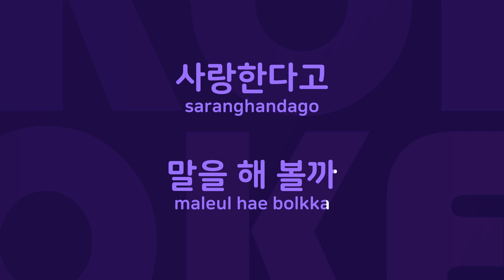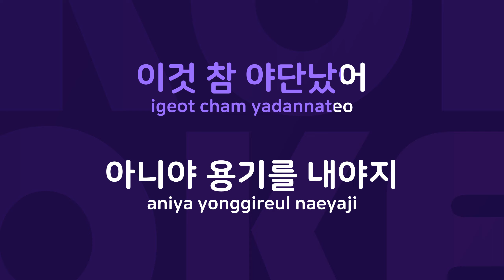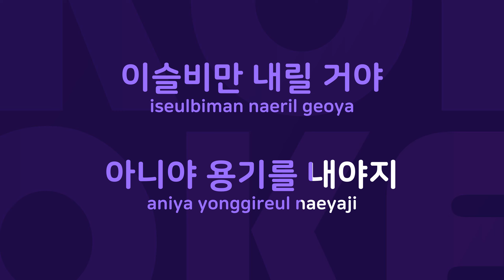이것참 야단났네 : Originally Performed By 유심초 Karaoke Verison